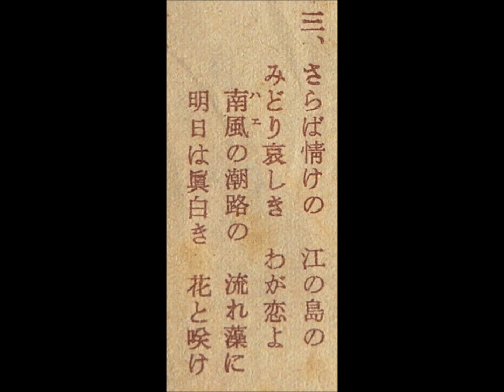新内三味線《江の島エレジー》